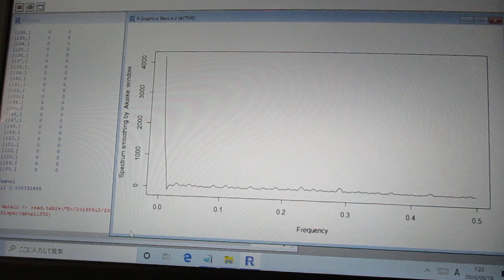超音波の音圧測定解析 ultrasonic-labo